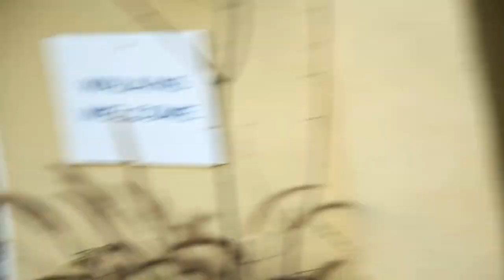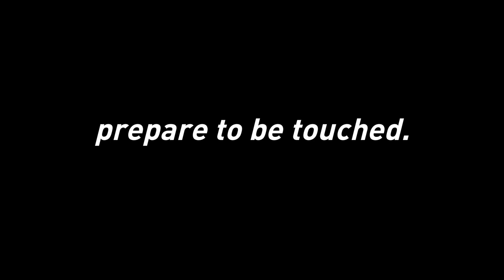Rubdown Trailer (A Short Film By Dennis Hensley)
Trailer for the short film RUBDOWN, written and directed by Dennis Hensley and starring Jaimie Fauth, John McCutcheon and Jackie Clarke, produced by John Carrozza and Doug Prinzivalli for Velvet Candy Entertainment.